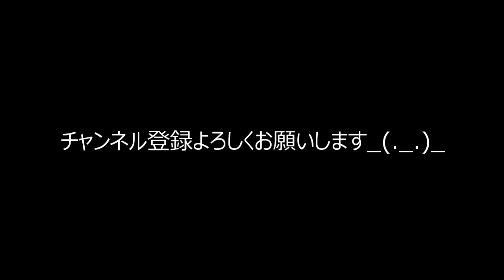わが家にヤギがやってきた ~チョコとモカの成長日記~ No.２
わが家にやぎがやってきた

トカラヤギの成長記録です